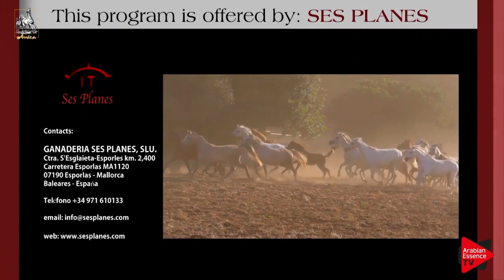Cattolica 2018 - YCC